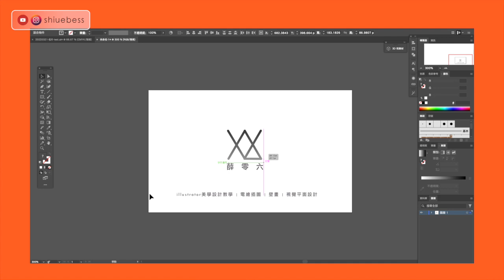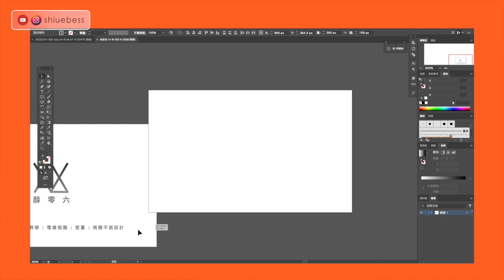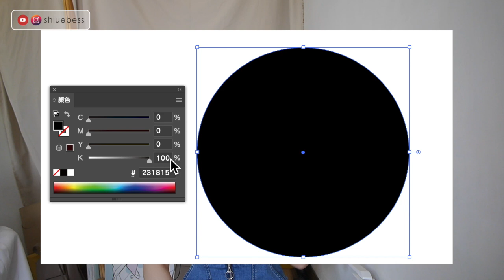“RGB黑”轉“CMYK黑”印刷出來黑色不對？🤔白、黑，印刷前注意這一點 老師沒教的事｜薛零六Bess Shiue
謝謝你們：）